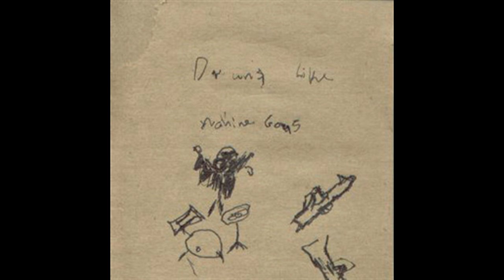Drums Like Machine Guns - Too Soon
Artist: Drums Like Machine Guns
Title: Too Soon
Album: Your Word is Your Wand